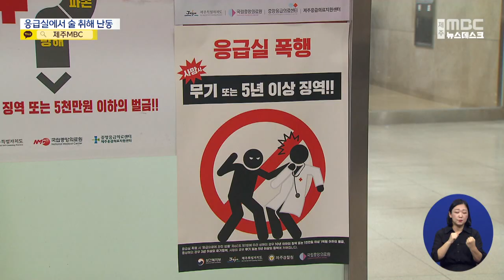[제주MBC뉴스] '의사 밀치고 위협' 응급실서 술 취해 난동 / 2022년 10월 4일